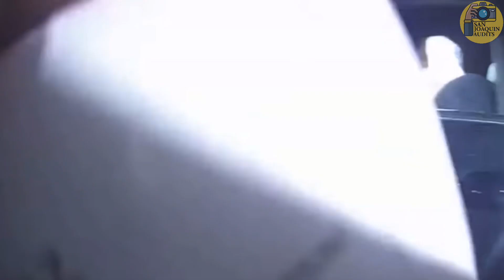Police Lieutenant Arrested In His Unmarked Vehicle - TERMINATED!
Welcome back everyone, todays video involves an Arkansas state lieutenant who recently lost his job due to driving while intoxicated.
It comes to you from the channel Arkansas police activity, you can check out the full video on their channel.

On October 30th 2022, a member of the crystal bridges security team reported that there was a “heavily intoxicated” male that appeared to be getting ready to drive away from a wedding that he was a guest of. This male would later be identified as Derek stamps, a jail lieutenant at the Benton county sheriffs office, lets take a look at the interaction

Alright that’s going to do it for this video, In conclusion, Derek stamps was arrested for dwi.
Adam Mcinnis of the bentonville police department confirmed the arrest and added that stamps was a jailer for the county, the sheriffs office statement said that stamps is no longer employed by the Benton county sheriffs office.
The statement added that “sheriff Holloway does not condone unlawful misconduct and holds employees to high standards”